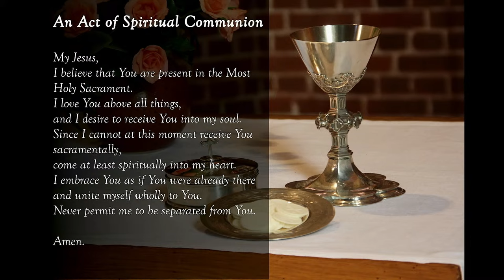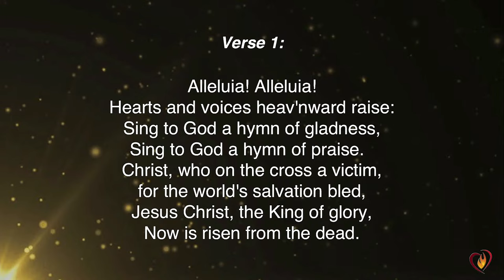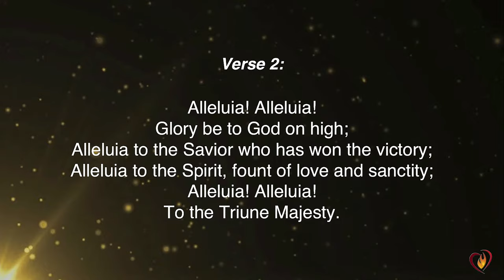St. John Eudes Catholic Church Sunday (11 AM) Mass Service, Mar. 31, 2024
Easter Sunday The Resurrection of the Lord
The Mass of Easter Day